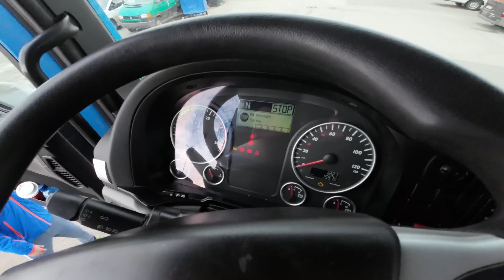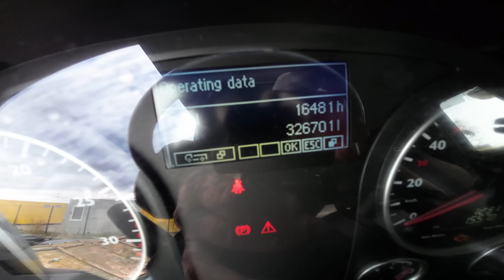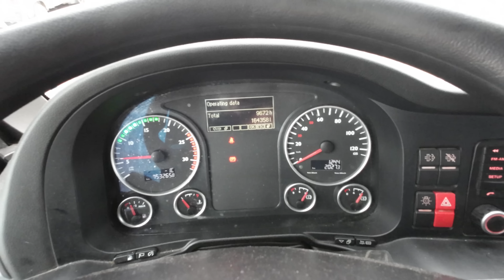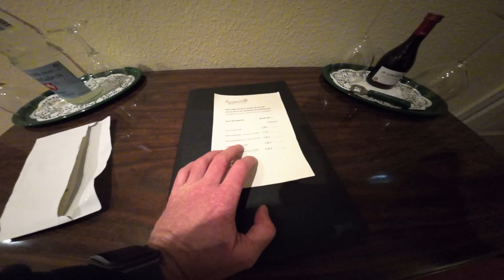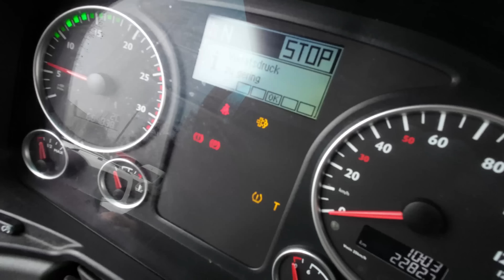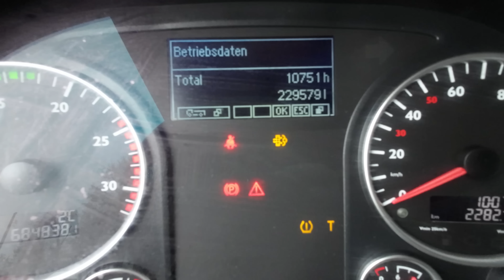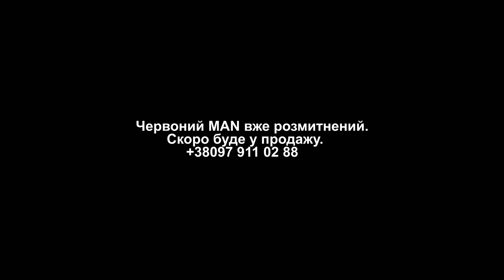Купили в Німеччині MAN 18.440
Продан! Купили в Німеччині MAN 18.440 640 пробіг. Машина вже в Україні, кому цікаво, по телефону.
Авто під замовлення доставка в Україну🇺🇦☎️ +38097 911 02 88 Viber/WhatsApp.
Автопідбір у Європі.